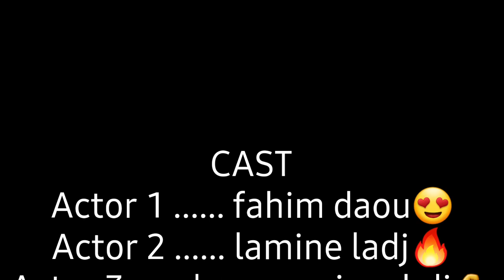court metrage: HARAGA😱 (la route vers la mort)!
page facebook: gesret lahbab
compte instagram: gesret.lahbab